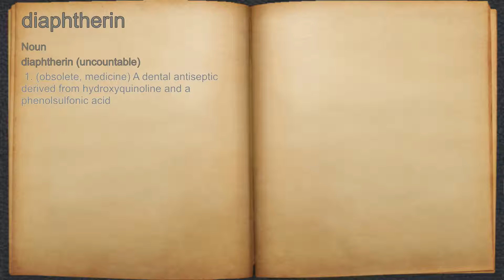What does diaphtherin mean?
A spoken definition of diaphtherin.

Intro Sound:
Typewriter - Tamskp